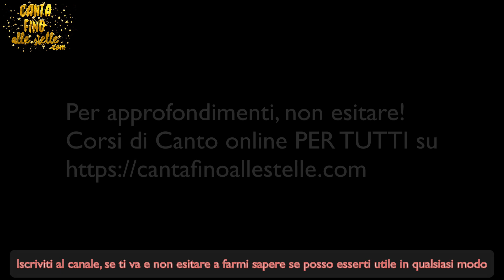Cantare bene e riscaldamento vocale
Se anche tu sei alla ricerca di come
- prendere le note alte nelle canzoni con potenza ma senza sforzo.
- cantare con sicurezza senza che la voce si spezzi o si affatichi.
- muoversi liberamente in tutta l' estensione vocale scoprendo davvero fin dove si possa arrivare.
- scoprire e sviluppare la propria voce
...ecco, allora sei nel posto giusto!!!
Guarda il video, poi, se senti che sia arrivato il tuo momento, visita il sito e cerca il materiale che fa per te!
ANCORA FINO AL 15 dicembre puoi unirti alle centinaia di persone che hanno preso il CORSO DI BELTING - NOTE ALTE SENZA FATICA e stanno avendo risultati che non pensavano nemmeno di sognare.
Il Corso contiene una quantità di materiale enorme:
PIÙ DI 60 VIDEO LEZIONI articolate in 10 MODULI:
1) Spiegazioni fondamentali e nozioni base
2) Postura
3) Respirazione
4) Risonanza
5) Maschera
6) Voce Mista e Voce Mista in Maschera
8) Belting
9) Via le tensioni
10) Conclusioni con consigli per applicare il Belting e trarre il meglio dal metodo
11) ESERCIZI (40 audio esercizi di cui 20 per uomini e 20 per donne)
Ogni modulo conterrà spiegazioni ed esercizi e tutte le indicazioni per ottenere i risultati nel modo PIÙ EFFICACE POSSIBILE, NEL MINOR TEMPO POSSIBILE

Ci sono tanti miti sul canto:
“devi essere nato con una grande voce”…
“sei stonato”….

Oppure si pensa sia necessario spendere soldi a migliaia per avere accesso alle informazioni sulla voce o lezioni di canto

La verità è che chiunque puo scoprire di avere una voce grandiosa
Chiunque puo migliorare. Chiunque puo scoprire la propria voce. Chiunque puo vedere crescere non solo le proprie competenze tecniche, ma anche la sicurezza e la capacità di trasmettere emozioni.